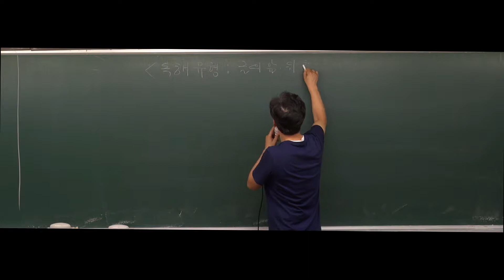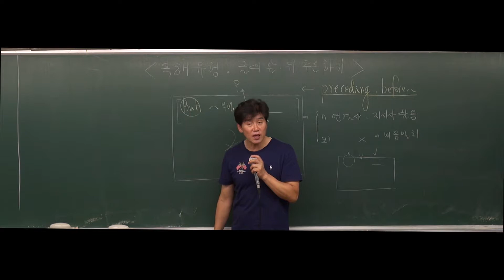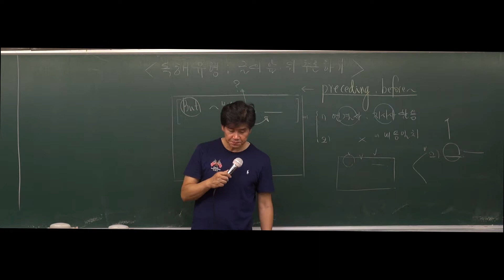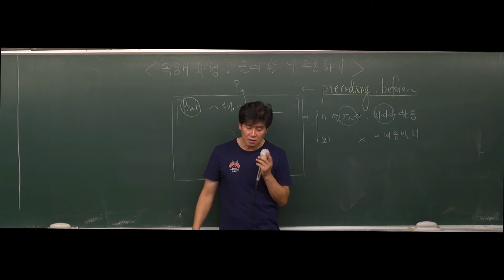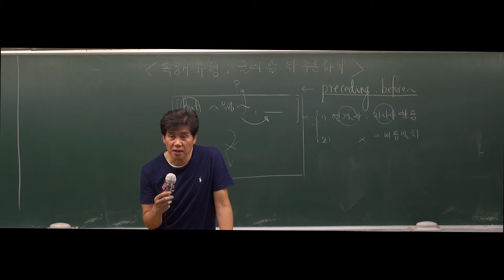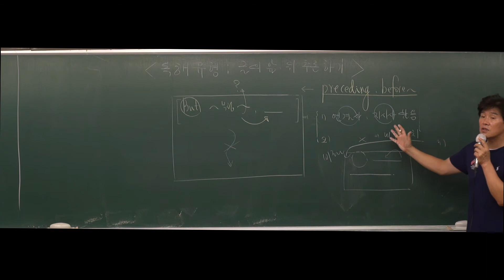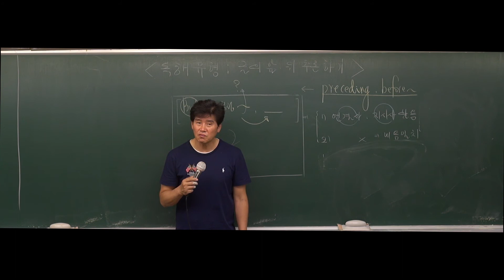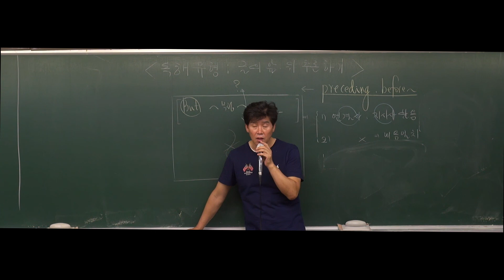[강공방] 2020대비 7,9급 공무원 영어독해 - 9강 독해유형: 글의 앞,뒤추론하기(1)(183p)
교육 기회의 평등을 실현하고자 설립된 강남공무원방송은 여러 교육 단체, 강사진들이 뜻을 한데 모아 어려운 환경의 수험생들에게 양질의 공무원 시험 대비 전문 강의를 무료로 수강할 수 있도록 오픈한 MOOC 형태의 공무원 전문 교육기관입니다.

공무원시험을 준비하는 분은 누구나 2020년 공무원 시험대비 기본강의부터 심화, 문제풀이 강의까지 모든 강의를 무료로 수강하실 수 있습니다.

이제 부모님께 손벌리지 않고 여러분 스스로의 노력으로 충분히 공무원 시험에 합격할 수 있습니다.

강남공무원방송~!! 시험에 대한 목표와 열정만 가지고 오세요~!!